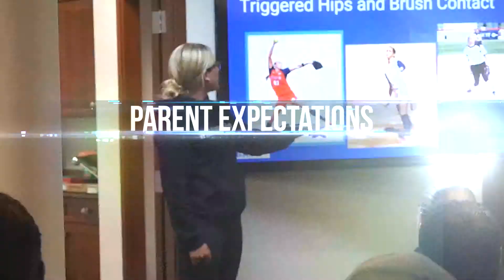2019 BASE by Pros Coaches Clinic Video Series Promo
Let the BASE by Pros team of instructors guide you through another season of developing the next generation of baseball and softball stars. The 2019 Coaches Clinic Video Series includes six presentations covering Hitting, Infielding, Pitching, Positive Parenting, Softball Pitching, and Coaching - over 2.5 hours of training!

This streaming video series is currently bundled with the BASE by Pros Practice Schedule for just $19.99.

Produced by Jody Bossert